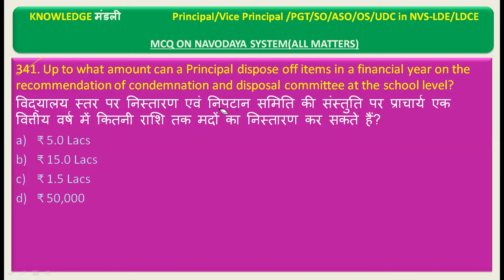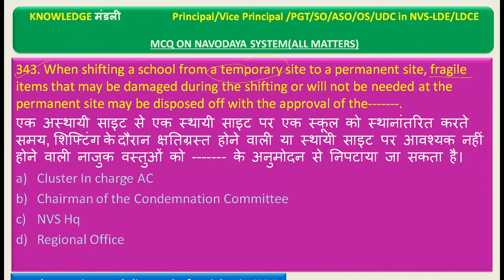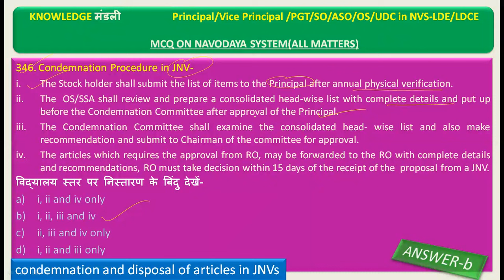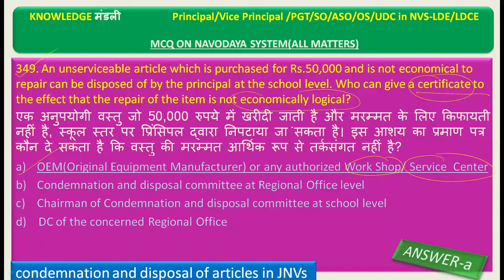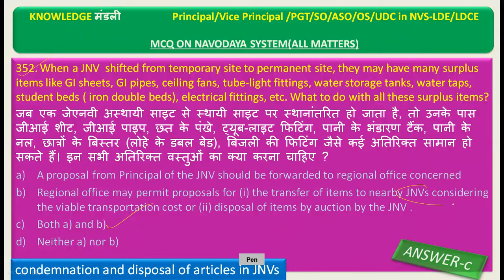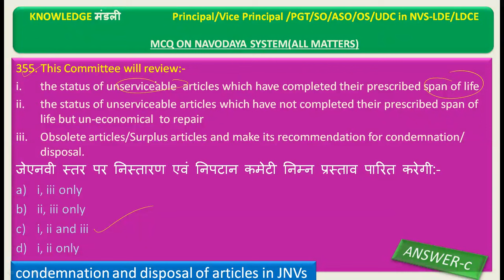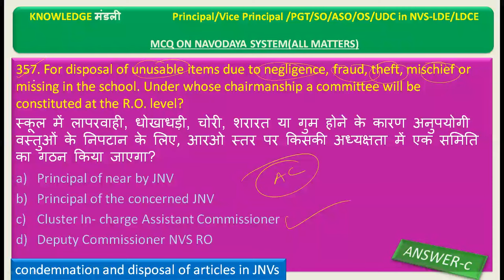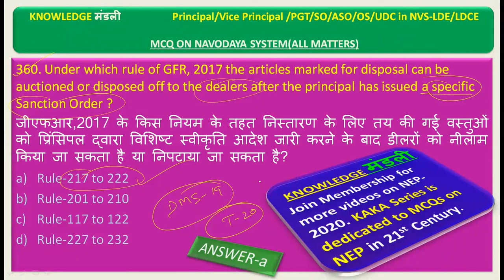आवासीय सिस्टम पर आधारित प्रश्न-19 FOR PGT/VP/PPL CONDEMNATION&DISPOSAL OF ITEMS-1, New update 2024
NVS SCHEME नवोदय सिस्टम पर आधारित प्रश्न-19
condemnation & disposal of items in jnv
NVS LDE/LDCE-2022 FOR PGT/VICE-PRINCIPAL/PRINCIPAL
NVS SCHEME नवोदय सिस्टम पर आधारित प्रश्न-19 LDE/LDCE FOR PGT/VP/PPL IN NVS-22. House system, Various Functionaries in NVS.
nvs budget 2022-23
Dues and expenditure on students in JNVs
एनवीएस में विभिन्न पदाधिकारी आधारित एमसीक्यू
Transfer policy in NVS
PGT/VP/PPL/AC/DC,UDC/OS/ASO/SO/ IN EMRS,NCT,KVS,NVS,OAVS
NVS LDE/LDCE-2022.
NVS RECRUITMENT-2022
Useful for NVS,KVS Principal Exams

upsc principal
# upsc VP recruitment
#  upsc Principal syllabus
upsc exam date
big opportunity for young teachers
delhi govt school
nvs cutoff
NVS RECRUITMENT-2022
LDC/UDC/OS/ASO/SO/VP/PPL/AC/DC IN EMRS,NCT,KVS,NVS,OAVS
NVS LDCE-2022.
nvs stenographer-2022
DC/AC/PPL/VP/ASO/AA/UDC/SAS/LDE/LDCE EXAMS IN EMRS,NCT,KVS,NVS-2022, (हिंदी में)